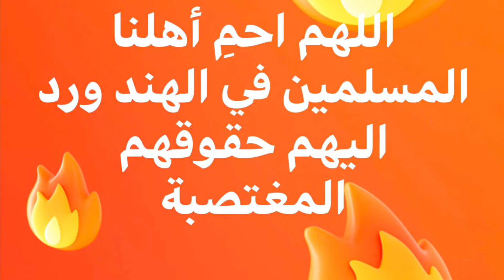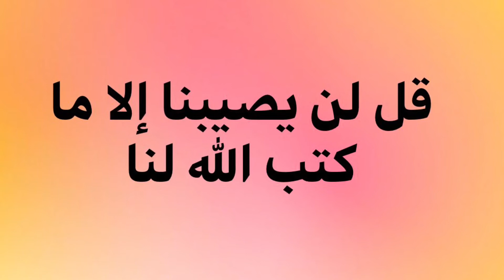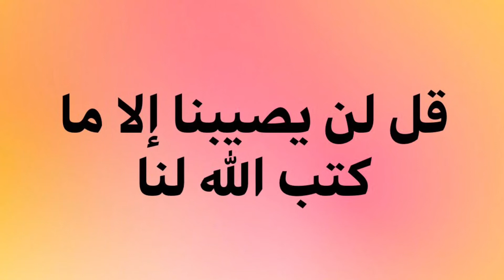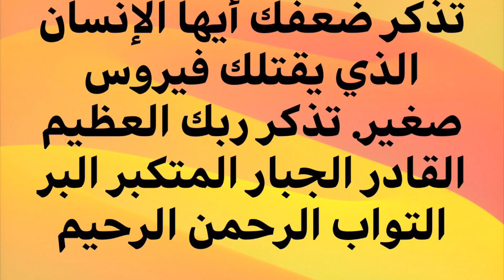الكورونا ما الكورونا! خطبتي اليوم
الكورونا ما الكورونا!
خطبتي اليوم